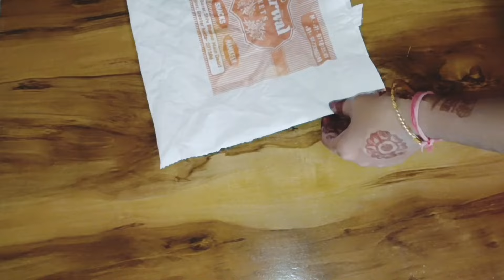पुरानी पॉलिथिन को तिजोरी में रखोगे एक बार ये विडियो देख ली तो l polithin reuse ideas l money seving